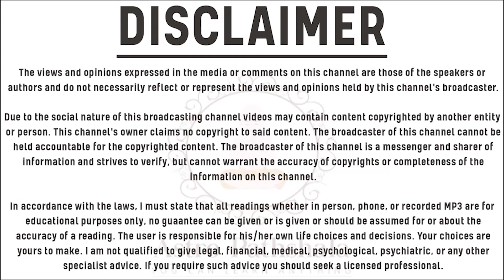अष्टम भाव | कुंडली में अष्टम भाव | अष्टम भाव का रहस्य | अष्टम भाव का फल | Miracle of Astrology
🌌 In this insightful video, we delve into the profound significance of the Eighth House, also known as "Ashtam Bhava" in Vedic Astrology. Discover the secrets and mysteries concealed within the depths of your birth chart as we explore the transformative energy of the Eighth House.

🔮 Unlock the hidden potential and unravel the cosmic influences associated with Ashtam Bhava.
🌟 Gain valuable insights into the impact of the Eighth House on your life and destiny.
🔍 Explore the profound implications and outcomes of Ashtam Bhava in your astrological journey.

Astrology enthusiasts and seekers of cosmic wisdom, join us on this journey of self-discovery and enlightenment as we decode the Miracle of Astrology and unveil the mysteries of the Eighth House. Don't miss out on this fascinating exploration of Ashtam Bhava's secrets and its profound implications on your astrological destiny! 🌠

Jyotish - The Soul Path is your go-to YouTube channel for Vedic astrology education, life science, and astrological predictions.